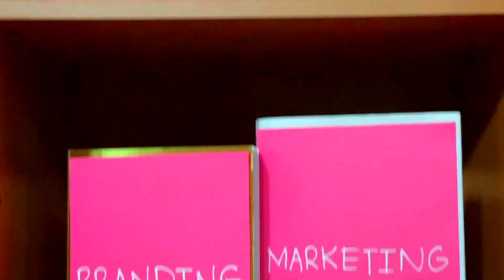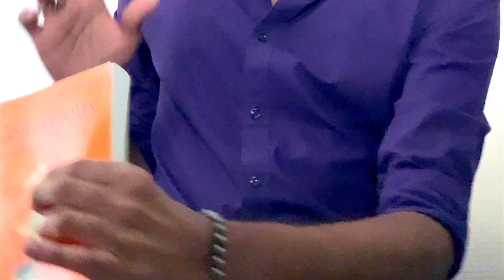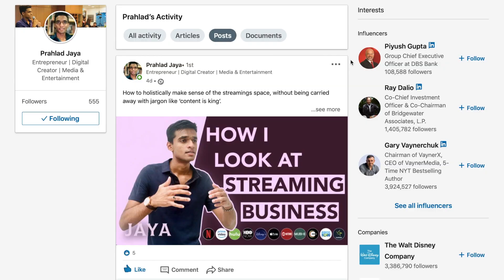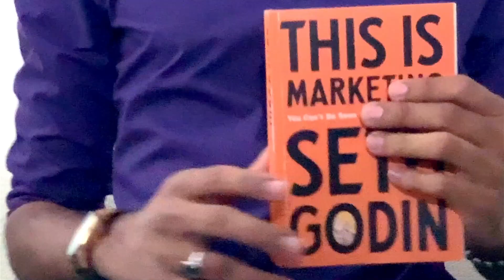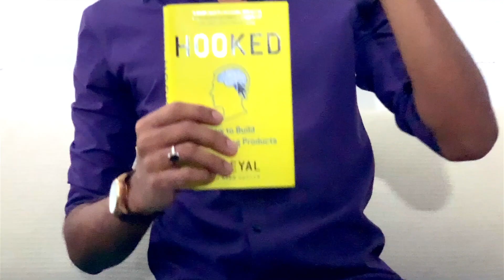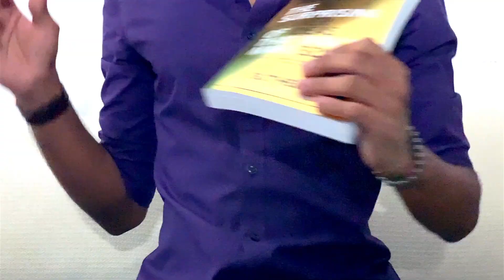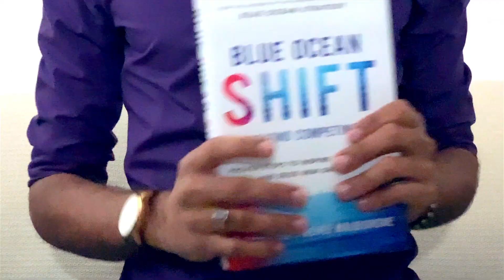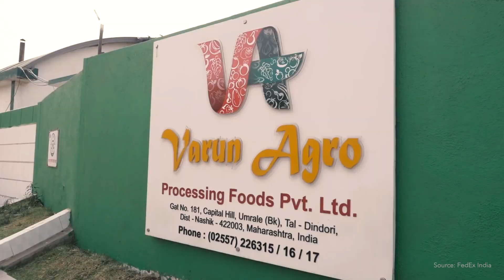Top 5 Books - Branding & Marketing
A brand is not just a logo. What’s the biggest issue stopping most people from doing well in marketing? Jaya shares how to make sense of the latest shifts so that you can promote yourself, by leveraging all the platforms today, and also how exactly you can create a brand for the long term.

We’ll explore:
- 6 factors of popularity + how to have people share your ideas or products
- How to leverage psychographics to reach your ideal customers
- Creating a product or service that people get addicted to
- Why obsessing over logic & metrics restrict effective advertising
- Strategically position yourself in the marketplace

I’m Prahlad Jaya - a young entrepreneur, based in Singapore. My vision is to share my strong belief in the power of capitalism to solve every problem society faces, to inspire talented individuals to have a bold vision for the future, and collectively build revolutionary products. Here I’ll be putting out concise, yet extremely insightful, videos on business and media that will enable you to clearly analyse the major trends across sectors, from a consumer and industry perspective.